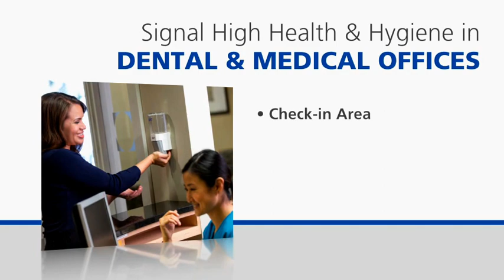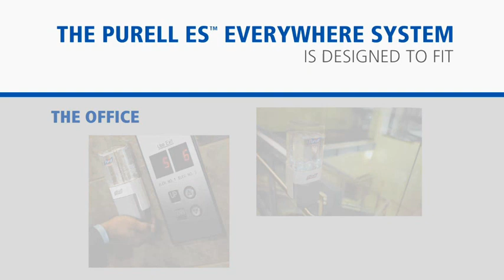The Purell ES Everywhere System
This is the "Everywhere System" solution by Purell.  Now there are even more practical applications for this product in our everyday work and leisure activities.   Check out just some of the environments that the Purell ES Everywhere System can fit in.